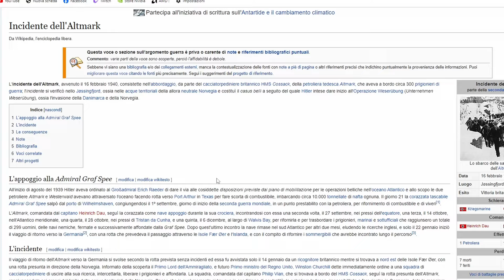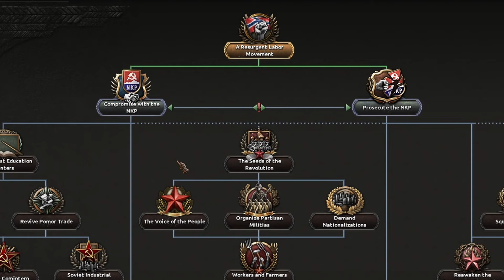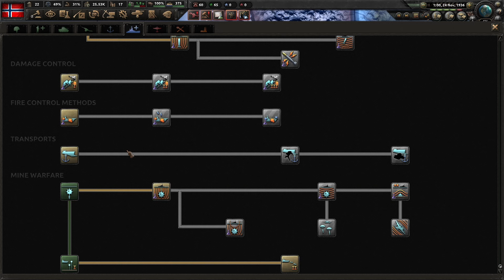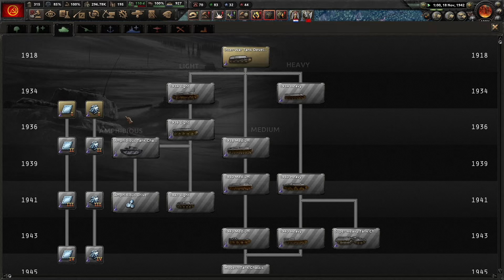Una casa per Trotsky - Norvegia Socialista - Hearts of Iron IV Gameplay ITA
Operazione Weserübung (in tedesco: Unternehmen Weserübung, trad. lett.: "operazione esercitazione del Weser") è la definizione data in ambito militare tedesco alle fasi iniziali dell'invasione della Norvegia e della Danimarca avvenuta il 9 aprile 1940. Se invece fossero stati i norvegesi ad intervenire per primi? Scopriamolo in questa pazza storia alternativa.

Autore Sconosciuto – Det Norske arbeiderpartis historie 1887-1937 (red. Halvdan Koht), Det norske Arbeiderpartis forlag, bind II 1939, Offentlig eiendom,

P.S. Se il gioco vi interessa potete seguire gli altri canali italiani che trattano HOI4, solo per elencarne alcuni.
 Scoprire modi diversi di fare e di giocare è un ottimo spunto per trovare tattiche e strategie nuove.

Ultima piccola nota per evitare eventuali problemi ma son sicuro che non c'è ne saranno:  questo gameplay fa riferimento a parecchi personaggi, eventi ed ideologie, Hearts of Iron è un "Gioco" e come tale viene trattato, a mio parere è inutile vedere  "più" di quello che questo giochino rappresenta, da qualsiasi posizione politica lo si guardi. A buon intenditor...